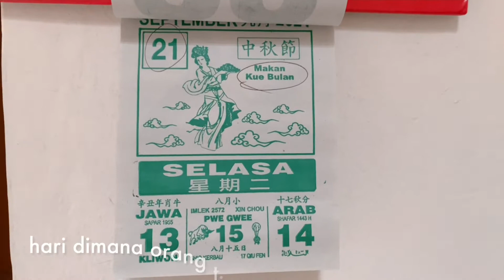[Daily Vlog🇮🇩] a day in my life indonesia || masak nasi goreng mercon❗️|| lamaran adat tionghoa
hai guys. apa kabar? semoga semuanya sehat , lancar rejekinya.. amin..

IKUTIN KEGIATAN AKU HARI INI ya!!
Daily Activity aku di jakarta bersama keluarga besar  perempuan semua ☺️

oh ya aku mau ucapin terima kasih kepada kalian yang sudah ngikutin aku dari awal, atau yang baru gabung..
semoga kalian ga bosen sama semua aktifitas aku.
biar aku juga semakin semangat bikin videonya buat hibur kalian.

jangan lupa aku follow di instagram:

IG baby : @descellynchristie

bisa juga DM dan Tag aku masakan kalian atau resep dari aku🙂

yuk ikutin dan DM aku di Instagram!

yang mau samaan semua sama aku 👇🏻